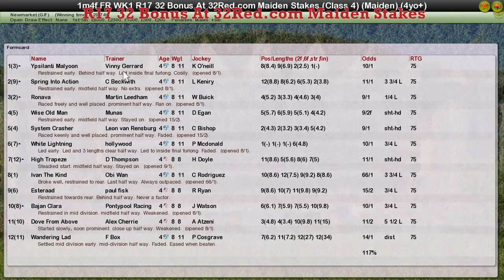FR WK1 R17 32 Bonus At 32Red com Maiden Stakes